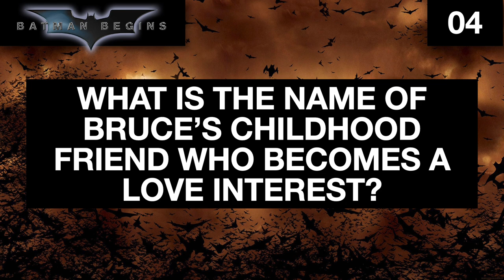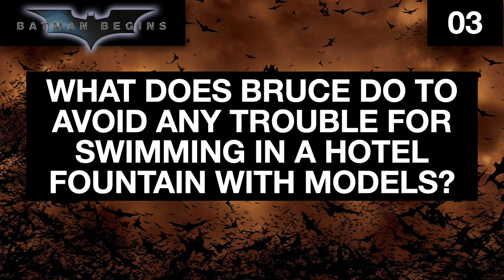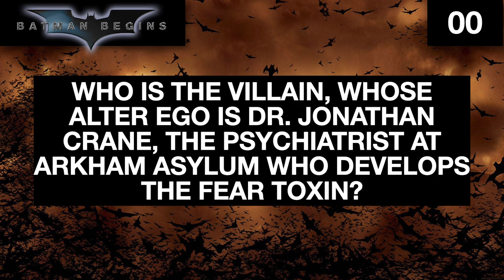Batman Begins trivia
Find out what you know about Batman Begins.

Visit TriviaBee for more Trivia!